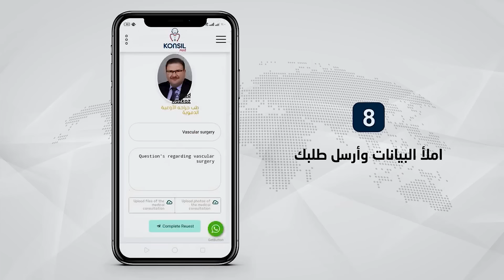خطة سلاح الجو || كيف تخطط مصر لصناعة النسر الذهبي اول مقاتلة مصرية الصنع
عن طريق موقع وتطبيق "Konsilmed"الطبي تقدر تتواصل بكل سهولة من اي دولة في العالم بنخبة من أكفأ أطباء أوروبا وأمريكا من خلال الابليكيشن و كمان لو الدواء ناقص في بلدك كونزيل ميد بيوصلهولك لحد باب بيتك في اي دولة بكل سهولة .